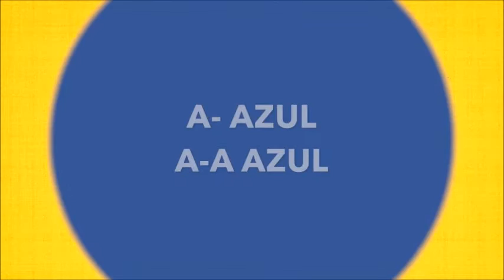Los Colores Rap (Chris Brown, Forever)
This is a preview of my Spanish Color Rap.  Students should get up out of their seat and touch and point to the different colors.  My students in grades K-8 love it! The full version and 40+ other songs are available